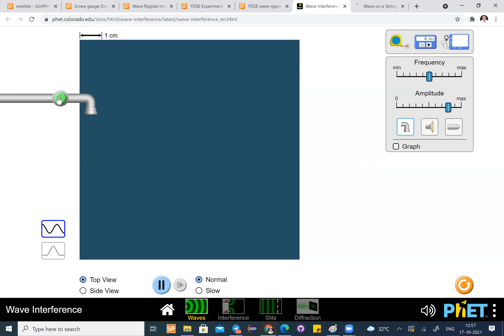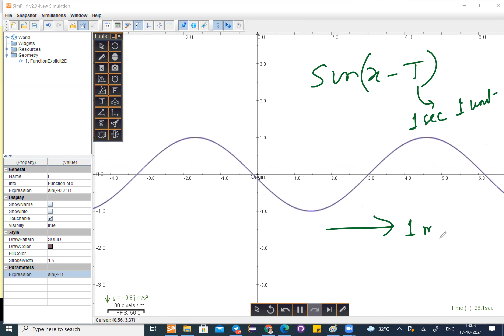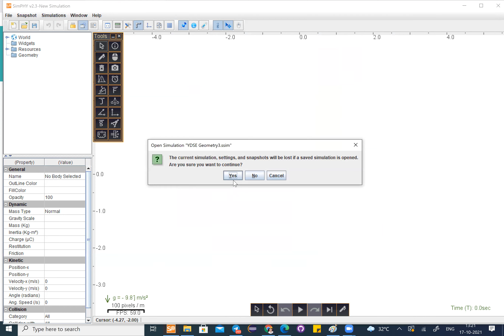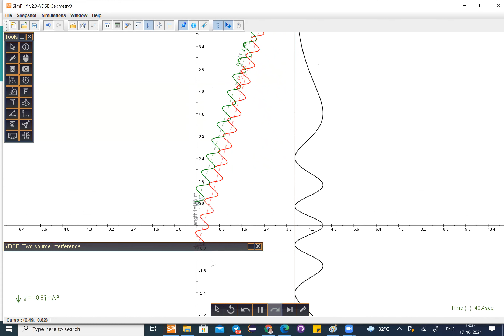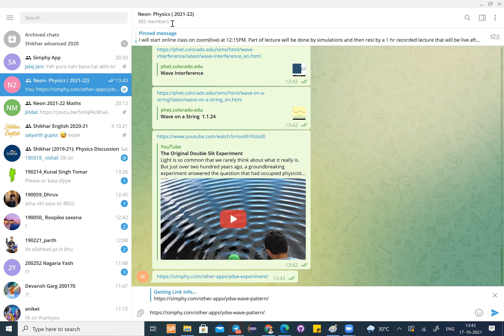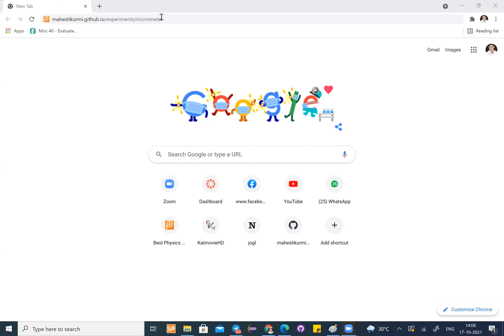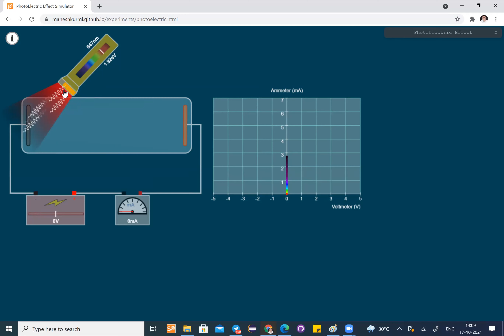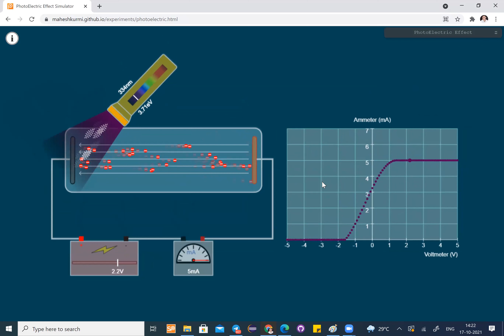Waves Interference Intro